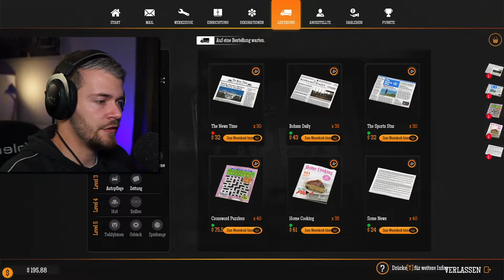Gas Station Simulator ⛽ Let´s Play | 06 - Hilfe! Totales Alien-Chaos 👽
---Let´s Play Gas Station Simulator---

---Spielinformationen

Titel: Gas Station Simulator
Entwickler: Drago Entertainment, MD Games Sp. z o.o.
Publisher: Movie Games, HeartBeat Games
Plattform: PlayStation 4, Xbox One, Microsoft Windows

---Kanäle---